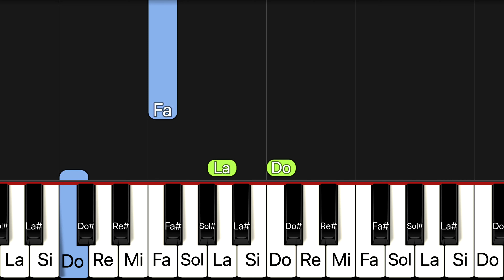La haut - Musique au Piano FACILE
La haut Married Life Musique Piano tutorial FACILE